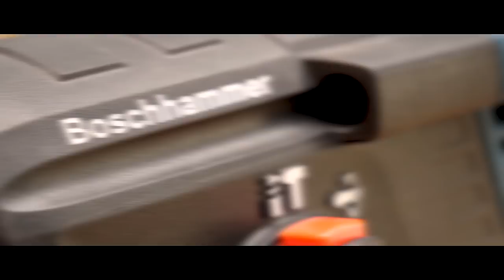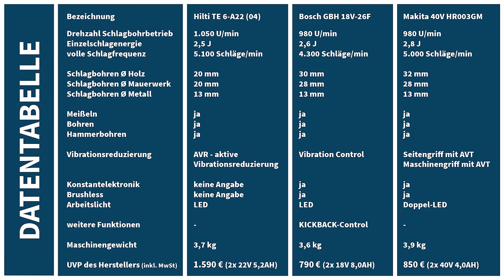Wer schlägt härter? BOSCH vs MAKITA vs HILTI | Akku-Bohrschlaghammer mit SDS-PLUS im Vergleichstest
Wie schlägt sich HILTI in seiner Domäne? Kann Bosch 18V mit Makita 40V mithalten? Ich teste heute die 18V Akkubohrhämmer mit SDS-Plus für EUCH und schaue mir dabei auch die dazugehörigen Absaugvorrichtungen mit an.

🔔Heute in der Verlosung:
Bosch Akku-Bohrhammer GBH 18V-26 F SDS-Plus ohne Akku ohne Lader in L-BOXX Gr. 2

🔝 Bosch Akku-Schlagbohrhammer GBH 18V-26 F mit Akku in L-BOXX +  Staubabsaugsystem
Amazon Vergleich

🔝 Bosch Akku-Schlagbohrhammer GBH 18V-26 F mit 2x 5,0 Ah Akkus + Lader + L-BOXX
Amazon Vergleich

🔝 Bosch Akku-Bohrhammer GBH 18V-26 F mit 2x ProCORE 18V 8,0 Ah + Lader in L-BOXX
Amazon Vergleich

Amazon Vergleich

Amazon Vergleich

🔝 Makita Akku-Kombihammer HR003GZ 40V SDS plus ohne Akku ohne Lader im Karton
Amazon Vergleich

🔝 Makita Akku-Kombihammer HR003GM201 40V SDS-plus 2x 4,0 Ah Akku + Lader im MAKPAC
Amazon Vergleich

🔝 Makita Staubabsaugung DX12 für Kombihammer 40V HR003 im Karton
Amazon Vergleich

Video: WER schlägt zu? BOSCH vs MAKITA vs HILTI | Akku-Bohrschlaghammer mit SDS-PLUS im Vergleich | inkl. Verlosung